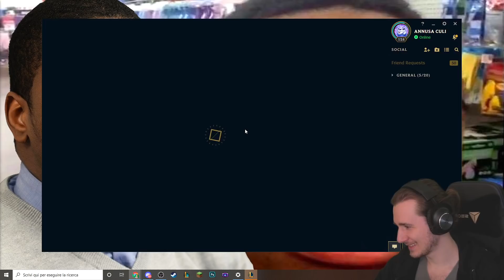L'ALBERO MANDA AFK I NEMICI [BRONZE 2] - League of Legends ITA #2908